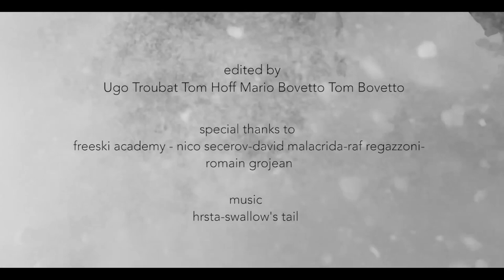DELIRIUM / A STORY ABOUT HUGO HOFF//FULL MOVIE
Made in loving memory of Hugo Hoff.

Edited by : Ugo Troubat, Tom Hoff, Mario Bovetto, Tom Bovetto.